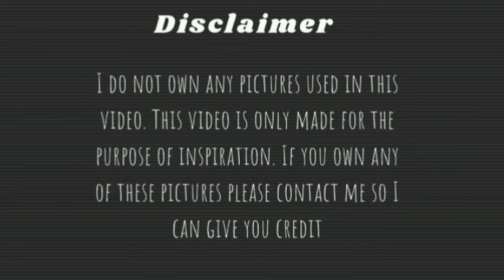Fun Standing Poses | 50+ Standing Poses / Ideas For Girls| Easy and Simple Poses.